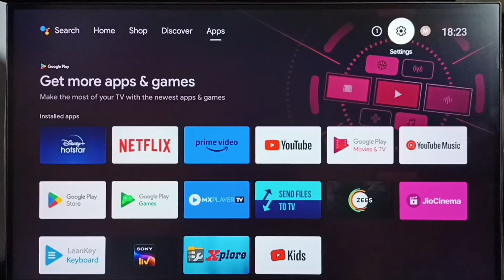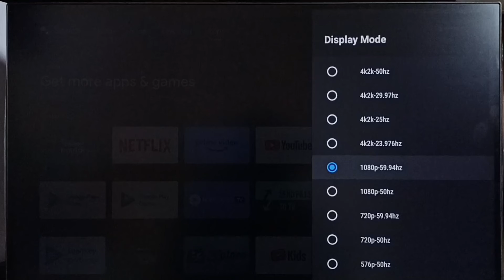TCL Android TV : How to Change Screen Resolution HD, FULL HD, 4K, 8K | Change Display Resolution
Android TV Google TV : How to Change Screen Resolution,
Android TV,
Android,
Smart TV,
Smart Google TV,
Google TV,